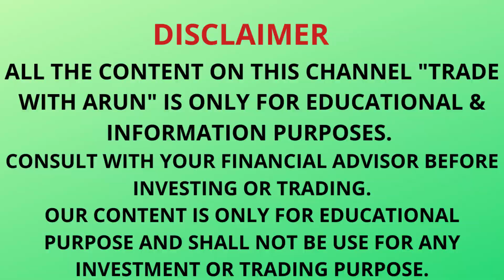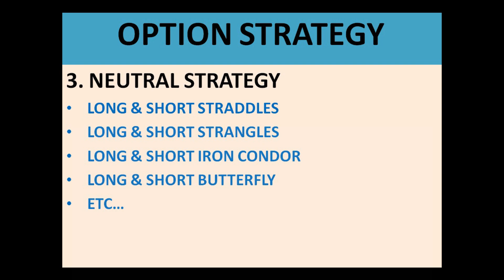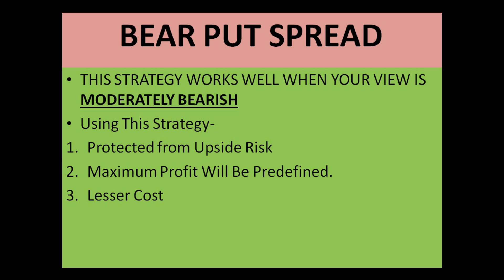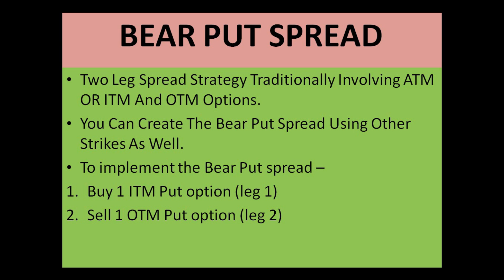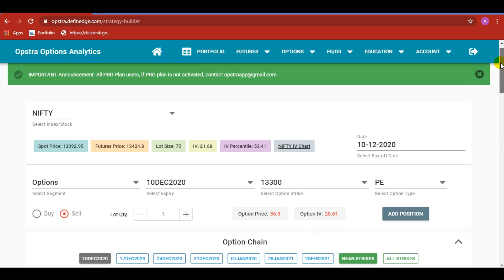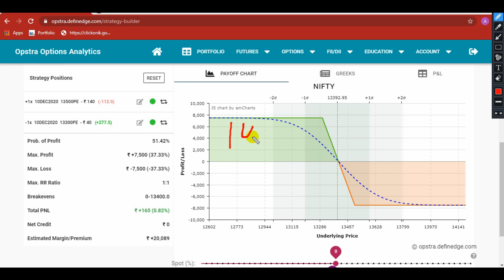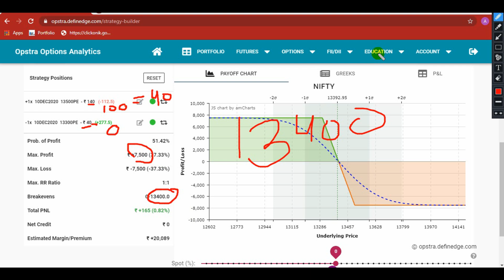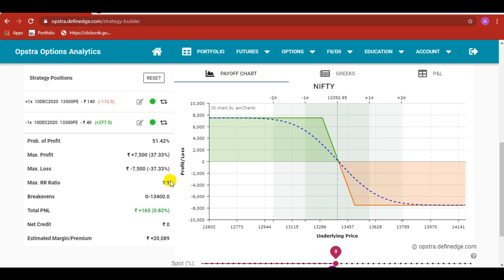Lowest Margin Required Bearish Option Strategy | BEAR-PUT Spread Option Strategy